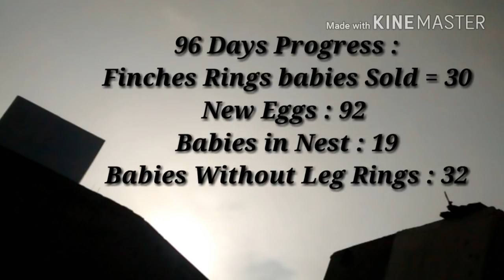96 Days Progress : Colony no. 1 Masha Allah 92 Eggs + 40 New babies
3 zebra finches in one cage
birds,
birds for cats,
birds flying high,
birds talking,
birds singing,
birds of prey,
birdsong,
birds mating,
birds of paradise,
birds set free,
birdshot,
birds dancing,
birds thomas sanders,
birds and bees,
birds and the brees,
birds and the bees dub fx,
birds and the z,
birds and bars,
birds animation,
birds and cats,
birds as pets,
birds are away,
birds and the beez,
a birds nest,
a birds song,
a bird's eye view,
a bird's life cycle,
a bird's story ost,
a bird's life,
a birds of a feather,
a bird's story,
a bird's tale,
a bird's leg,
birds birds,
birds being cute,
birds birds birds get your life together,
birds band,
birds background music,
birds building a nest,
birds boxing,
birds birds of a feather,
birds being weird,
birds birdy,
qi series b birds,
doe b birds fly,
angry birds b,
angry birds b roll,
three little birds b,
birds of steel b 17,
firebirds b pharma,
birds of tokyo b,
birds b gone,
birds b sides,
birds cartoon,
birds calling,
birds cage,
birds cute,
birds chirping loud,
birds crying,
birds carnival of the animals,
birds cat tv,
birds chirping music,
birds chirps,
cookie swirl c birds,
c biz flying birds,
cbo birds in the kitchen,
c note birds and words,
angry birds c,
c biz birds,
three little birds c,
birds dodie,
birds dabbing,
birds dancing to techno,
birds do it bees do it,
birds dying,
birds don't just fly,
birds die,
birds dance music,
birds drawings,
d birdsong,
dr d birds and bees,
canon in d birds,
doctor d's birds and bees,
d double birds in the sky,
angry birds d,
d ruff birds,
angry birds d day,
birds sound,
d double e birds,
birds eye,
birds eating,
birds eye view,
birds evolution,
birds eggs,
birds eating worms,
birds egg hatching,
birds eye chips,
birds east love,
birds eye view song,
three little birds,
angry birds e,
e 40 birds in the kitchen,
angry birds e transformers,
angry birds e apontadores,
angry birds e catty noir,
angry birds e bob esponja,
angry birds e os porcos,
angry